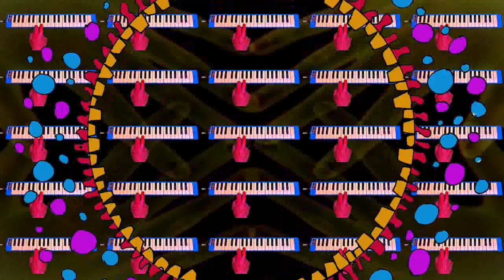SJ Esau - Why Angry?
'Why Angry?' is from the album, "Exploding Views" which was released by fromSCRATCH records in 2014.

Video by Sam Wisternoff for Ill Spectre Productions.

illspectreproductions.co.uk/video-produc­tion-editing/